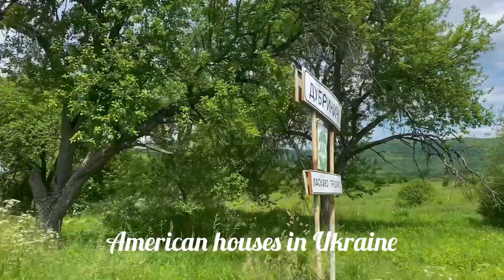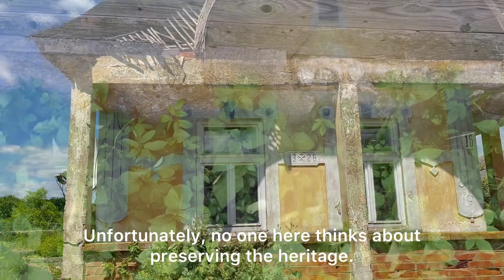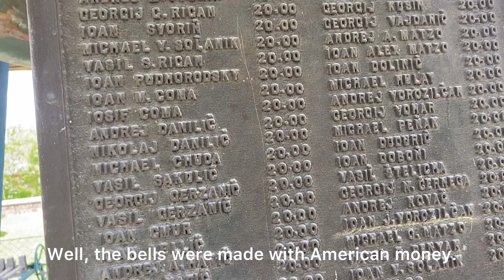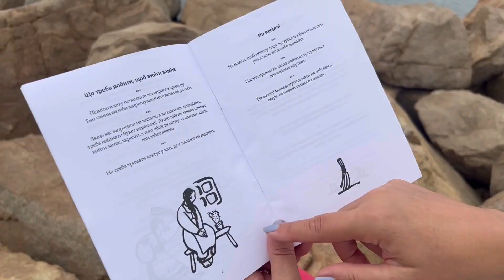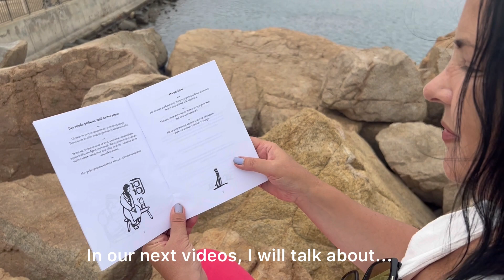Що повʼязує Закарпаття й Америку? Вплив закарпатських емігрантів на розвиток краю. Село Дубриничі.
З давніх давен, з часів Австро=Угорщини закарпатці їздили на заробітки до Америки. Однак ніколи не забували про свою малу батьківщину й дарували подарунки, що стали сьогодні культурною спадщиною. Багато заробітчан поверталися додому, зводили хати й господарювали на рідній землі до кінця життя. Ці будинки суттєво відрізнялися від невеличких гірських хат. Багато з них збереглося й досі. Їх називають американтошками.